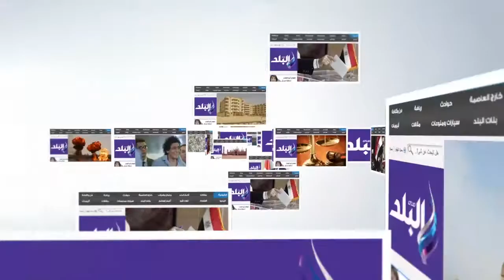صدى البلد | مدير أمن كفر الشيخ يتفقد الأسواق والحالة المرورية